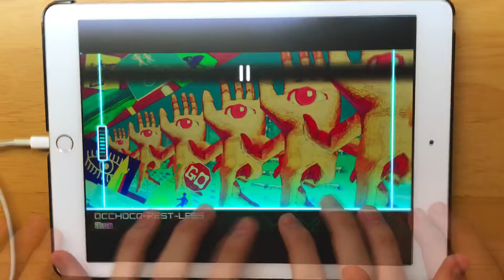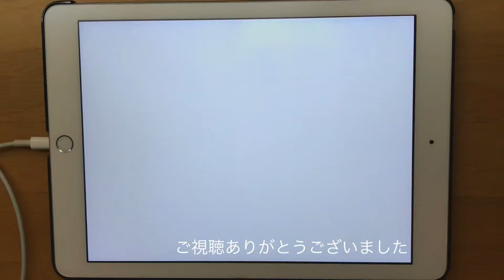【Dynamix】【理論値】【MYUKKE.】｢OCCHOCO-REST-LESS GIGA14 Ω｣《Dynamix Future House》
中毒性の高い神曲

大乱闘
CHUNITHM
Arcaea
プロセカ
モンスト
コンパス

｢OCCHOCO-REST-LESS｣

OP制作:星瑞時雨

ED制作:星瑞時雨